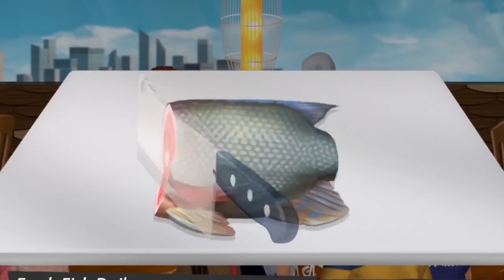Cook, Serve, Delicious! 2!! - Launch Trailer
The restaurant sim is available now on PS4.

Follow GameTrailers for more!